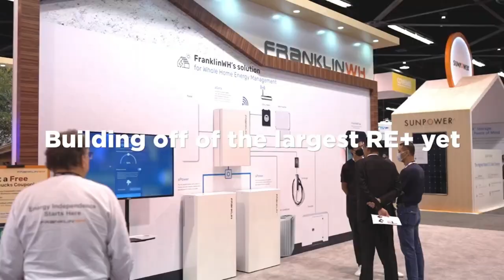Soundon New Energy ESS brand Wincle to Exhibit Energy storage Systems at RE+ Trade Show in Las Vegas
Looking forward to seeing you all at our stand at RE+ in Las Vegas from September 11th to 14th.

Pop over and see us at booth 1818 Hall G, where we will be showcasing our liquid cooled energy storage battery systems, micro grid energy storage, and 325ah 12,500 cycles LFP battery cell.

RE+ is a premier event for the renewable energy industry, and a great opportunity to see Soundons Wincle energy storage products as well as learn about other latest trends and technologies, as well as network with industry leaders.

If you are interested in partnering directly with a battery cell factory at the cutting edge of energy storage technology, we would be happy to show you our products and discuss how they can help you save money by going factory direct.

Here is why you should visit RE+

You can visit Tina and Chi at Wincles stand :)

It is the largest and most comprehensive renewable energy trade show in North America.

It brings together buyers and sellers from all over the world.

It features a wide range of products and services, from solar panels to wind turbines to energy storage systems.

It offers a variety of educational opportunities, including workshops, seminars, and keynote speakers.

Its a great place to network with industry leaders and make new business connections.

If you are involved in the renewable energy industry, RE+ is a must-attend event, perfect to learn about the latest trends, technologies, and opportunities in the industry.